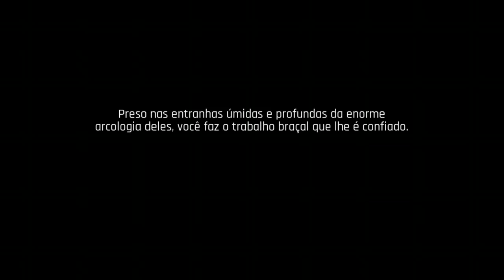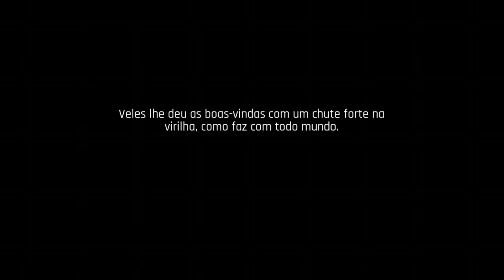The Ascent #1 coop pai e filho com Eliakim Jr & Luigi